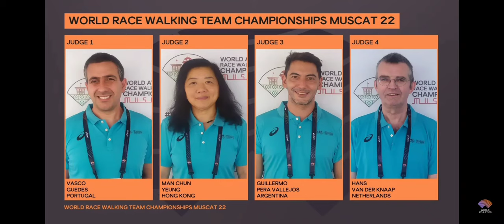RESHMA PATEL INDIAN ATHLETE World Race Walking Championship "Muscat"Oman 🏃